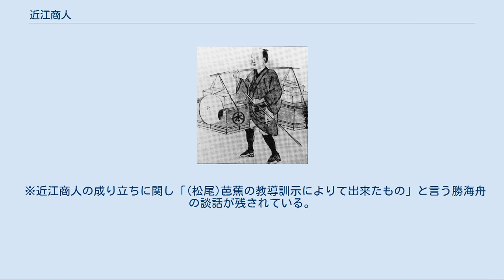近江商人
近江商人(初代細田善兵衛)の絵 近江商人（おうみしょうにん、おうみあきんど）または江州商人（ごうしゅうしょうにん）、江商（ごうしょう）は、中世から近代にかけて活動した近江国（現在の滋賀県）出身の商人。
大坂商人、伊勢商人と並ぶ日本三大商人の一つである。
現在でも俗に滋賀県出身の企業家を近江商人と呼ぶことがある。
通常、近江国外に進出して活動した商人のことを近江商人と言い、活動地域が近江国内に限定される商人は「地商い」と呼ばれて区別された。
 近江全域から万遍なく商人が生まれたわけではなく、商人が多く輩出した地域には偏りがあり、また地域によって活動時期・進出地域・取り扱い品目などに違いがある。
 東山道や東海道などの主要街道が通る近江では、街道沿いに定期市や座が早くから発生し、中世より商業活動が活発であった。
中世に活躍した商人集団には、九里半街道を通って若狭国方面へ行商に出かけた五箇商人（小幡・八坂・薩摩・田中江・高島南市の5村）と、八風街道や千種街道を通って伊勢国の桑名へ行商した四本商人（小幡・保内・沓掛・石塔の4村。鈴鹿山脈を越えて商いを行ったため「山越商人」とも呼ばれる）が挙げられる。
とりわけ得珍保（延暦寺領荘園）を拠点とした保内商人の活動が近江商人の前駆となっている。
 江戸時代に入ると近江出身の商人は徐々に活動地域や事業を日本全国に拡大させ、中には朱印船貿易を行う者も現れた。
鎖国成立後は、京都・大坂・江戸の三都へ進出して大名貸や醸造業を営む者や、蝦夷地で場所請負人となる者もあった。
幕末から明治維新にかけての混乱で没落する商人もあったが、西川のように社会の近代化に適応して存続・発展した企業も少なくない。
今日の大企業の中にも近江商人の系譜を引く会社は多い。
 その商才を江戸っ子や同業者から妬まれ、伊勢商人とともに「近江泥棒伊勢乞食」と蔑まれたが、実際の近江商人は神仏への信仰が篤く、規律道徳や陰徳善事を重んずる者が多かった。
様々な規律道徳や行動哲学が生み出され、各商家ごとに家訓として代々伝えられた。
成功した近江商人が私財を神社仏閣に寄進したり、地域の公共事業に投資したりした逸話も数多く残されている。
 一方で、蝦夷地でアイヌを漁業に酷使し、江戸幕府の箱館奉行所に「非道がある」と改善を命じられた藤野家のような例もあった。
 当時世界最高水準の複式簿記の考案（中井源左衛門・日野商人）や、契約ホテルのはしりとも言える「大当番仲間」制度の創設（日野商人）、現在のチェーン店の考えに近い出店・枝店の積極的な開設など、近江商人の商法は徹底した合理化による流通革命だったと評価されている。
 売り手の都合だけで商いをするのではなく、買い手が心の底から満足し、さらに商いを通じて地域社会の発展や福利の増進に貢献しなければならない。
 三方良しの理念が確認できる最古の史料は、1754年に神崎郡石場寺村（現在の東近江市五個荘石馬寺町）の中村治兵衛が書き残した家訓であるとされる。
これを伊藤忠商事創業者・伊藤忠兵衛 (初代)が広めたという。
ただし、「三方よし」は第二次世界大戦後の研究者が分かりやすく標語化したものであり、昭和以前に「三方よし」という用語は存在しなかった。
 「始末」とは無駄にせず倹約することを表すが、単なるケチではなくたとえ高くつくものであっても本当に良いものであれば長く使い、長期的視点で物事を考えること。
また「きばる」とは本気で取り組むこと。
 利益はその任務に懸命に努力した結果に対する「おこぼれ」に過ぎないという考え方であり、営利至上主義の諫め。
 人知れず善い行いをすることを言い表したもの。
自己顕示や見返りを期待せず人のために尽くすこと。
 ※近江商人の成り立ちに関し「(松尾)芭蕉の教導訓示によりて出来たもの」と言う勝海舟の談話が残されている。
 地域・施設 人物 組織 物品